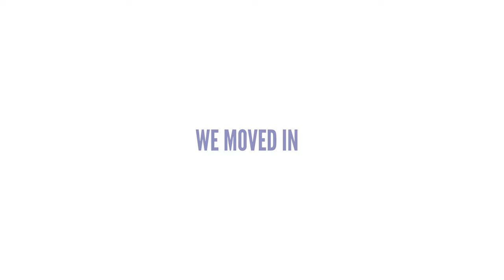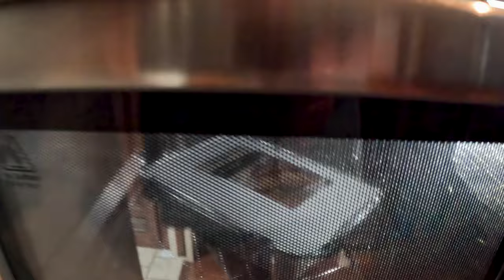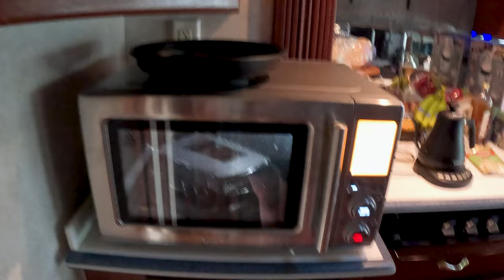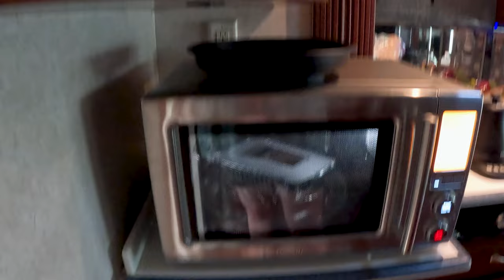Ep 2 // RV life fulltime // Moving takes over RV // Campfire evenings // Just the Beginning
We are Travel'N Novice.  An average couple from central Ohio with a dream of fulltime RV life.  Tagging along is our fur baby Basil.

We've offically moved in to the RV!  That means we are now fulltime RV life!  With no experience we jump in to RV life in Michigan for our first shake down trip.  In this episode you see chaos with moving and then the peaceful evenings by the fire.

We are exposing ourselves with no fluff.  Real RV Life.

Got something to say?  We'd love to interact with you.